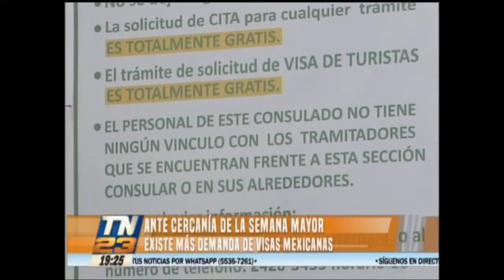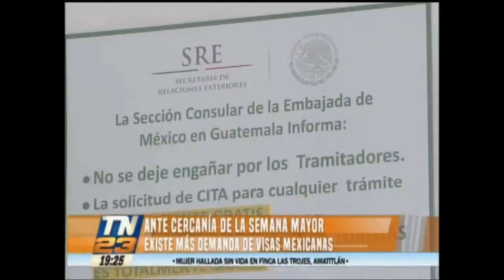Ante cercanía de la Semana Mayor existe más demanda de visas mexicanas